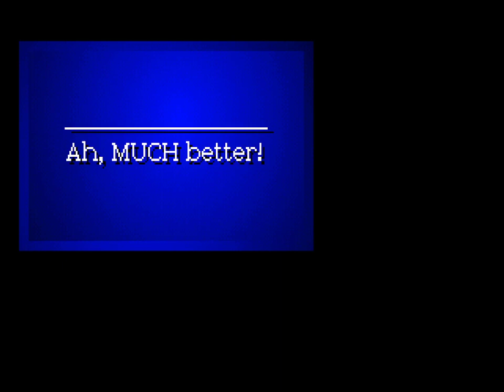4-Get-It - 1992 - eXoDOS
A puzzle game with some... odd level names. I'd be curious to find all the level codes just to see the level names.